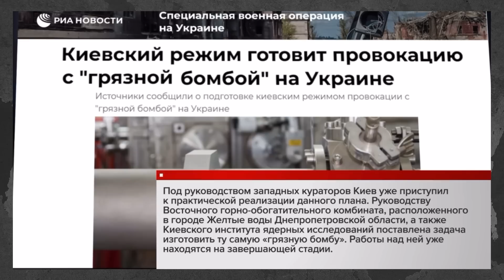Джихад Кадирова і страх росіян втратити Херсон. Чому окупанти кричать про брудну бомбу?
🛡Допомога армії:
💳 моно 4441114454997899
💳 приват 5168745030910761